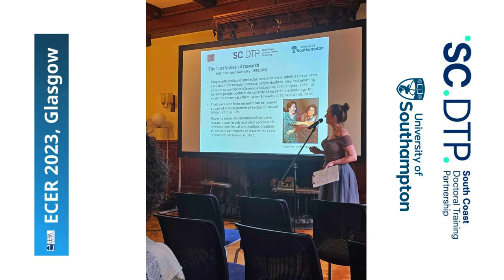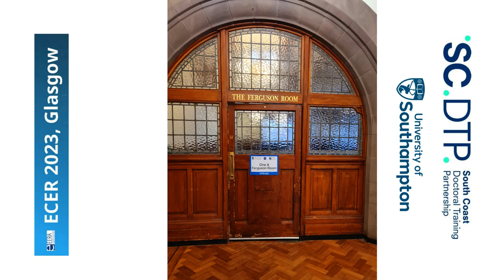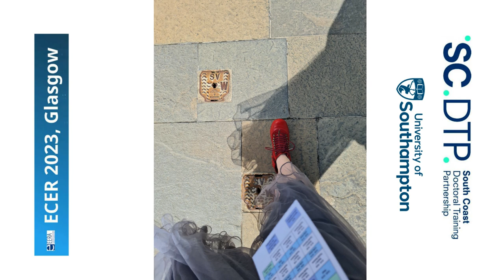lost voices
People with profound intellectual and multiple disabilities are considered the 'lost voices' of research.
Many voices are lost when the academy is only accessible to people privileged. in all sorts of ways.
And I am privilege in many of those ways...